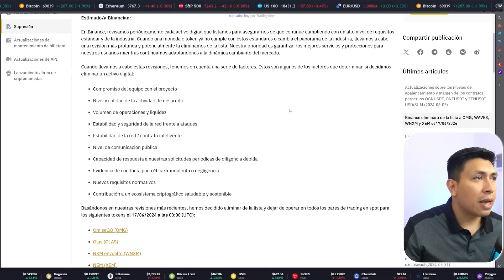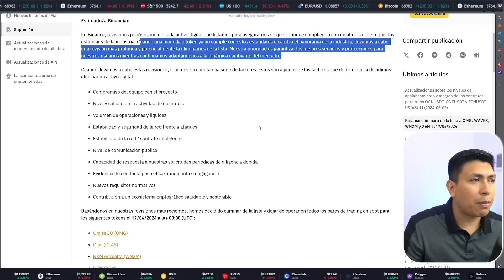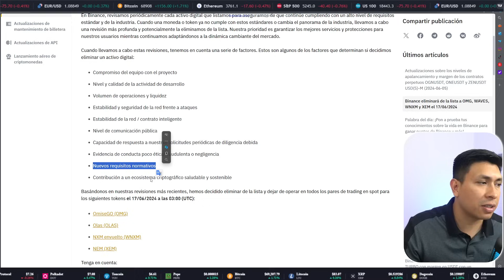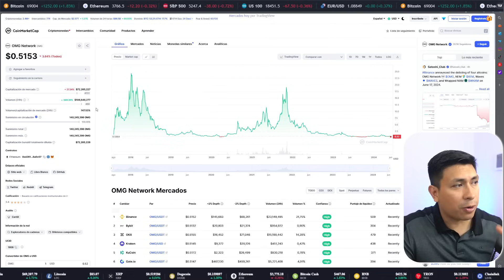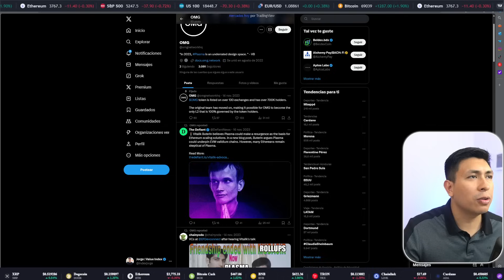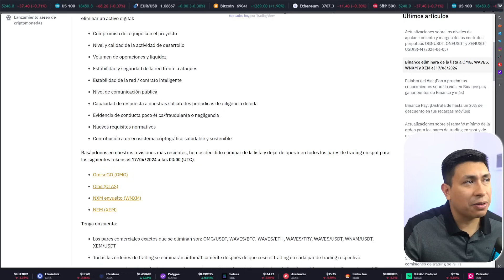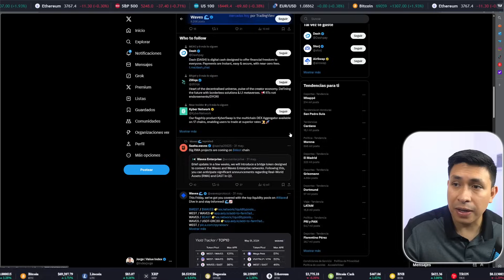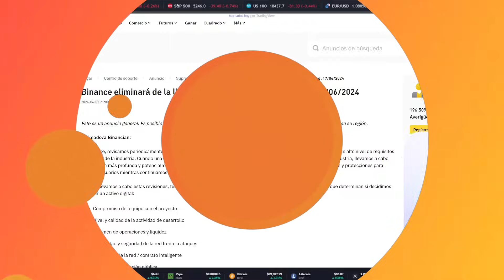⚠️Waves y OMG Fuera de BINANCE: ¿Qué Hay Detrás?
¡NUESTROS ALIADOS Y PROMOS ACTIVAS EN MAYO Y JUNIO!

🤑 Mi favorita para ganar los más altos APR (¡AIRDROP EN CAMINO!)

 🎁 EXTRA: Para reclamar los bonos y unirse a nuestro grupo VIP de Trading siga estos pasos:

CAPÍTULOS DE ESTE VIDEO:
00:00:00 BINANCE ELIMINA CRIPTOS RECONOCIDAS
00:00:27 RAZONES PARA ELIMINAR CRYPTOS
00:03:30 OMG NETWORK
00:06:30 WAVES
00:09:00 CONCLUSIONES